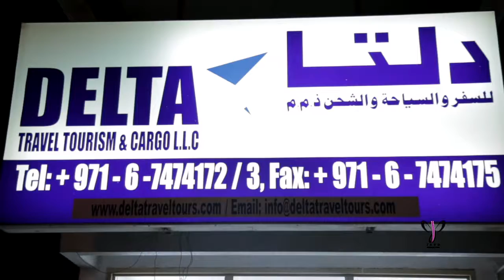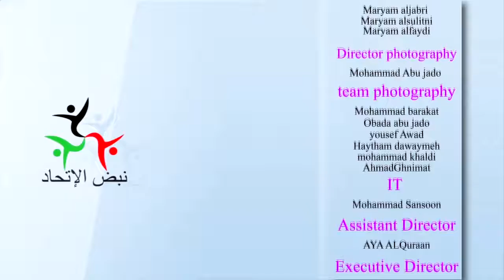السيد أحمد بن صالح - دلتا للسياحة والسفر